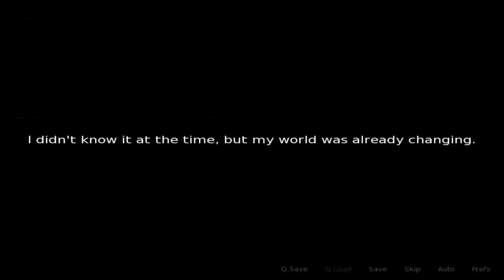Fading Hearts Part 6, Change of Heart | Tenarium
I feel as if this was a bad idea but in true Tenarium fashion, YOLO came to mind.